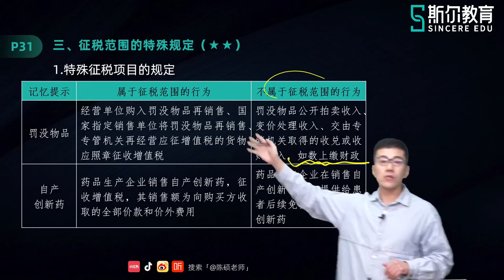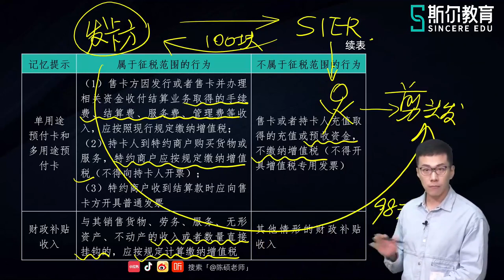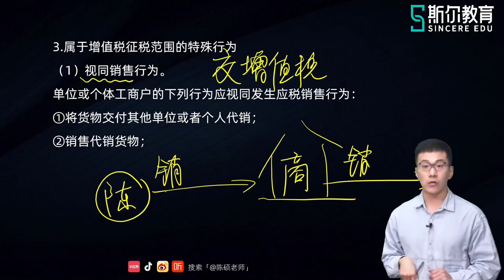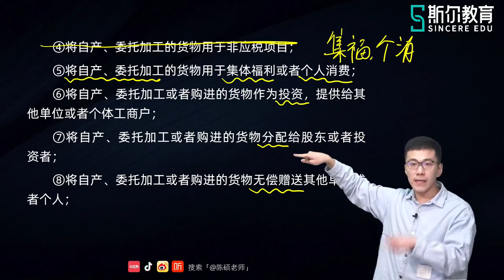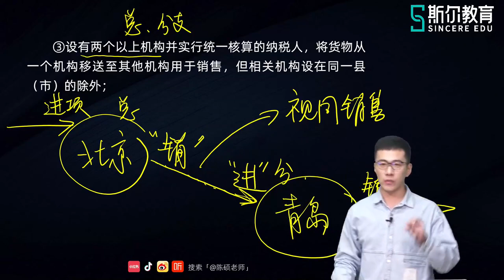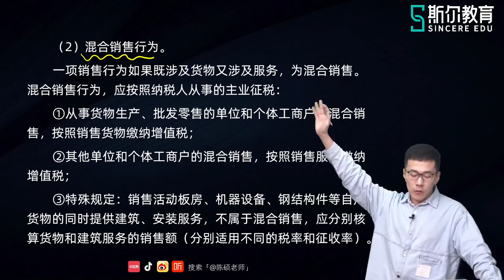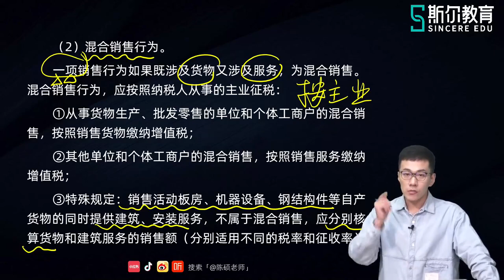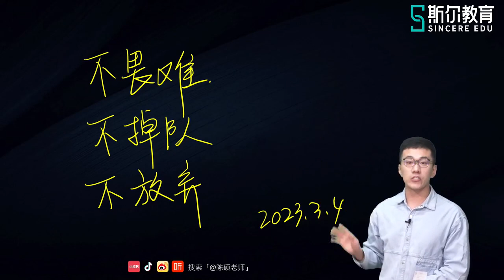2023 CPA 税法 陈硕 基础进阶第二轮 07第二章 征税范围中的特殊项目（二）视同销售、混合销售、兼营